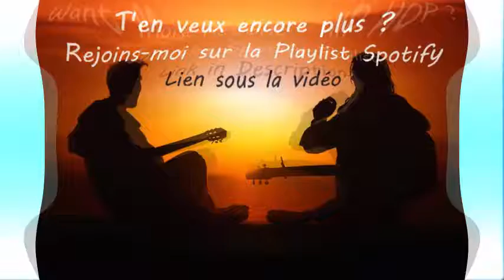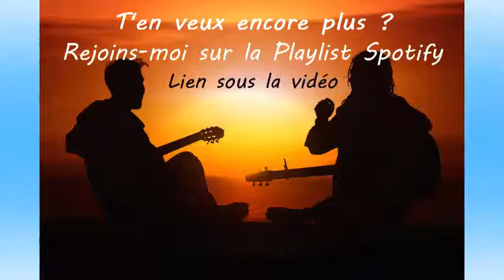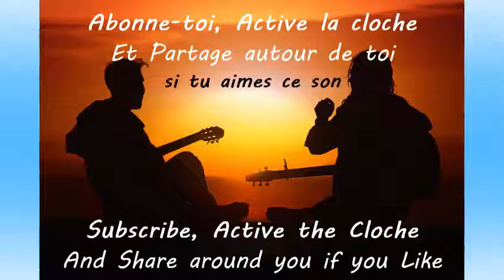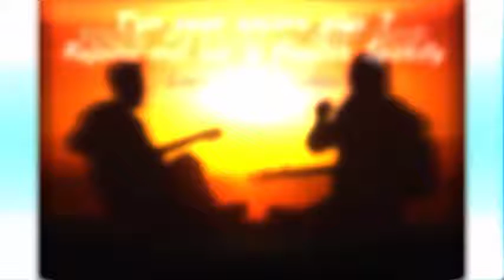[Mellow Mood] [Closed Doors] Reggae Music - Good Vibes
Mellow Mood
closed doors
Reggae music